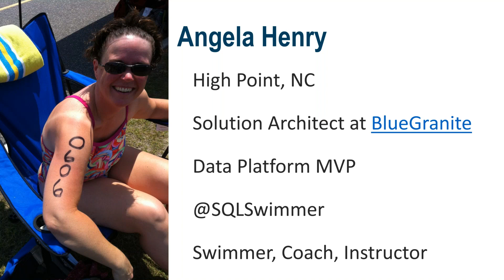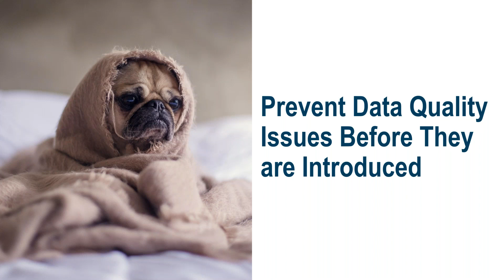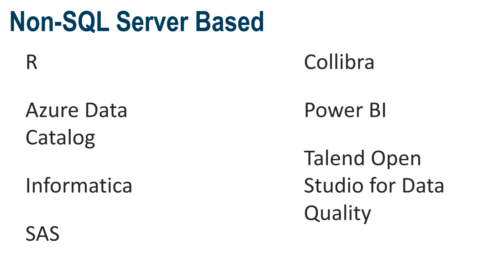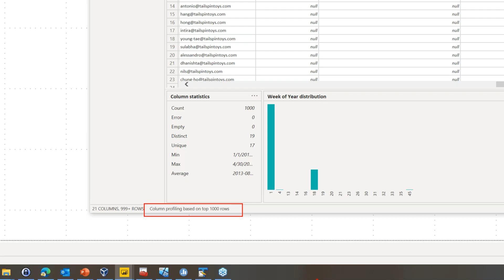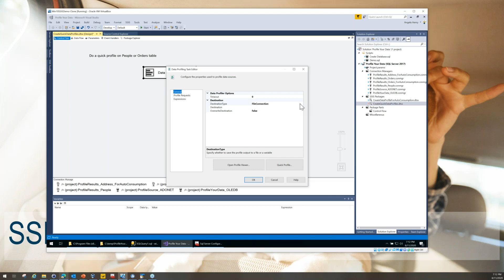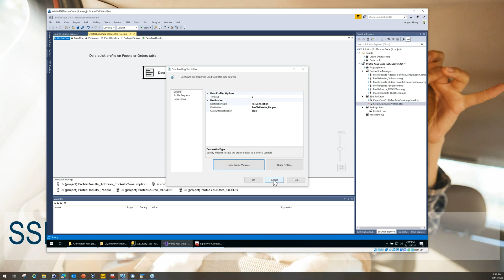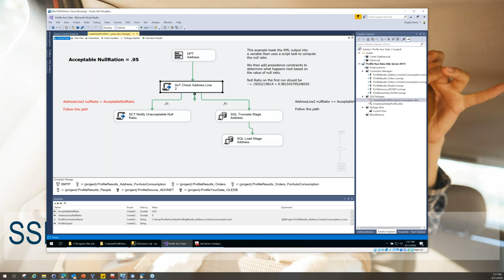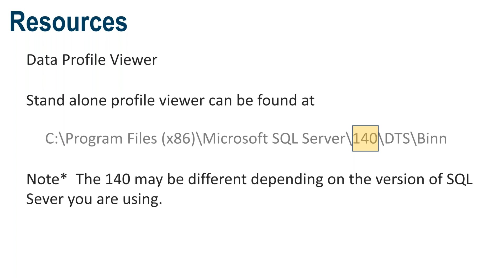(605) SQL User Group - August 2020 Meeting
Profiling Your Data w/ Angela Henry
Have you ever started a warehouse or ETL project and realized that the data wasn’t as “clean” as you were told? If only you had profiled your data before you started then you wouldn’t have to rework design elements, change code or redesign your database. In this session we will talk about what data profiling is, why you should do it and how you can do it with tools that are already included in the SQL Server BI stack.